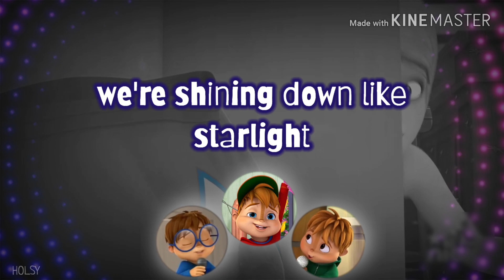The Chipmunks - We Gonna Celebrate (LYRICS)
This song is so cool 😎